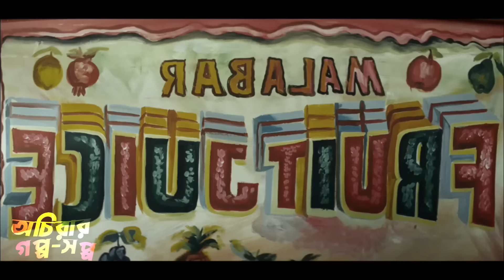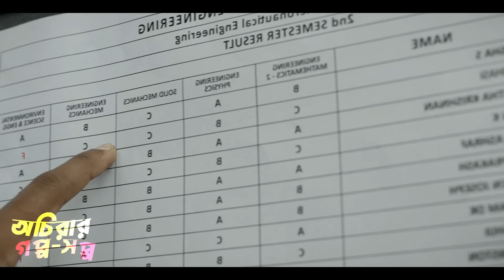তার বন্ধুত্ব শত্রুতার চাইতেও ভয়াবহ | ফাহাদ ফাসিল যখন পাগলাটে ডন | New Movie | অচিরার গপ্প-সপ্প